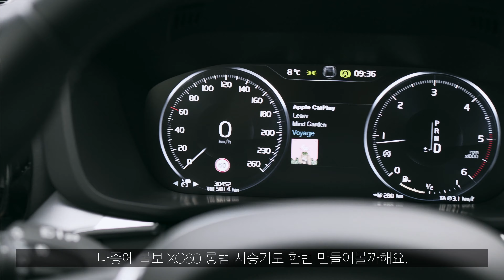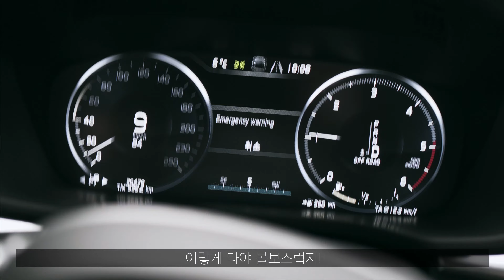[CAFE FOREST] 숲에서 핸드드립 커피 마시기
영상독학 2주차입니다.
점점 재미있고 욕심도 생기기 시작합니다.

이번 영상은 취미중에 하나인 커피가 있는데요.
숲에서 핸드드립을 해보는 영상을 찍어봤어요.
혹시나 보시고 부족한 부분이 있으시면 언제든 댓글로 지적 부탁드립니다.

또 성장해서 올께요!